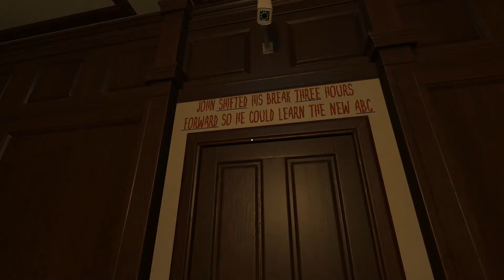Forgiveness Gameplay (PC)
Forgiveness PC Gameplay 1080P 60FPS.